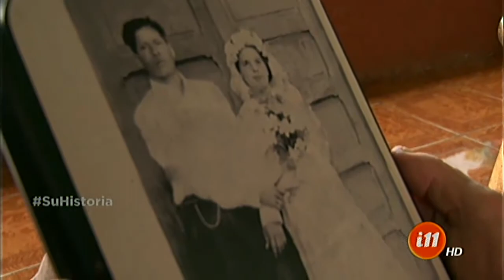Los tesoros de Juanita: Una joya de amor en la cocina